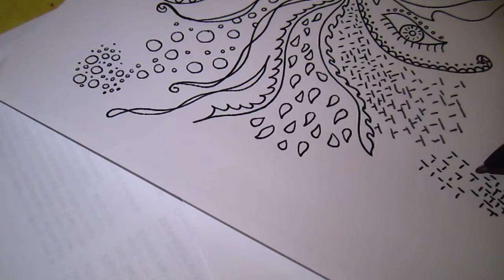Silent scribbling - outward? awkward? 03